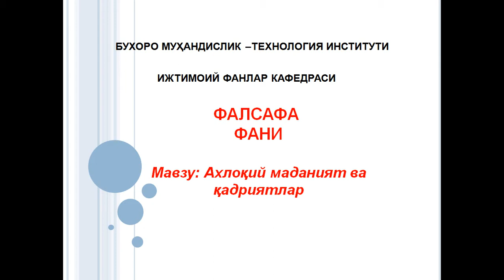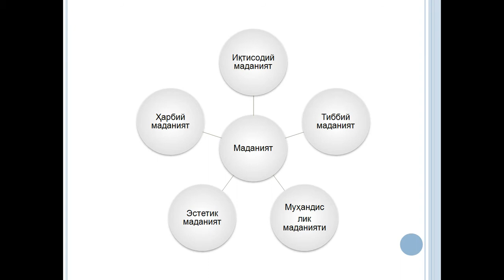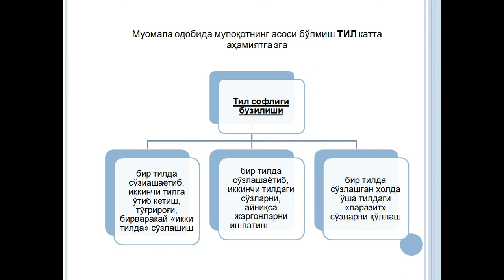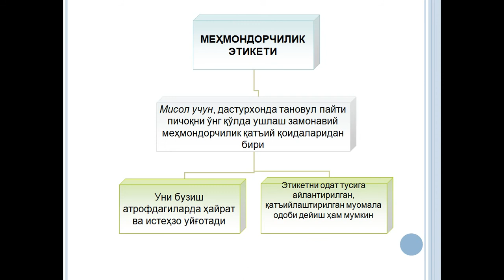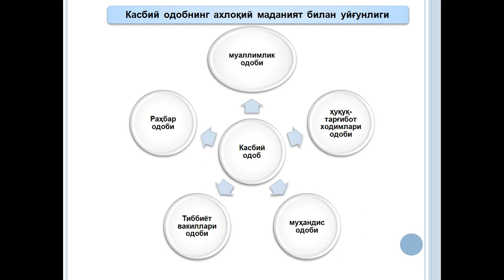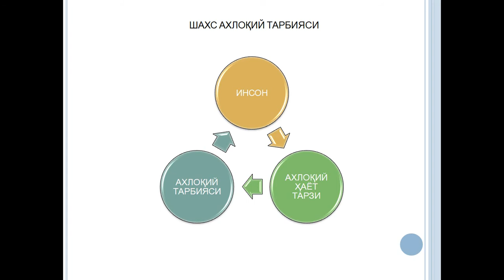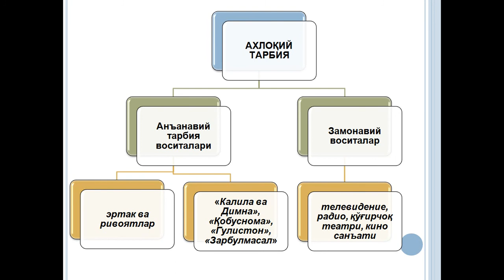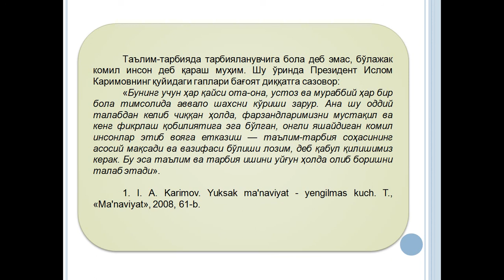16 мавзу Ахлоқий маданият ва қадриятлар